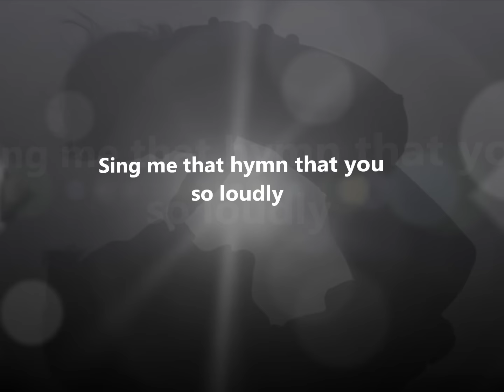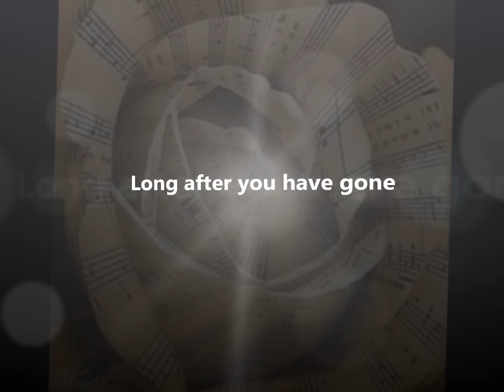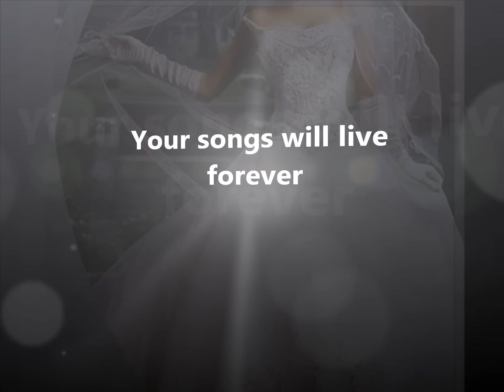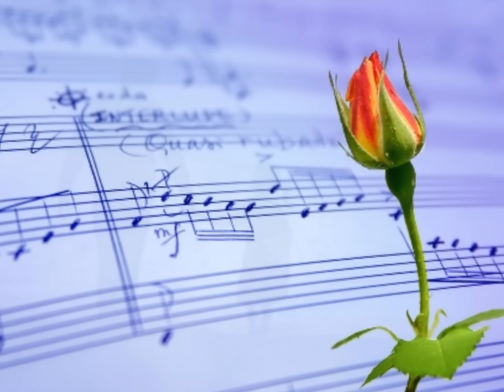Sing Me A Song Again, Daddy ♫♥♪ (lyrics) - Jose Mari Chan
Daddy's little Princess all grown up now... and Someday i may find my Prince Charming, but my Daddy will always be my King... ｡◕‿~｡